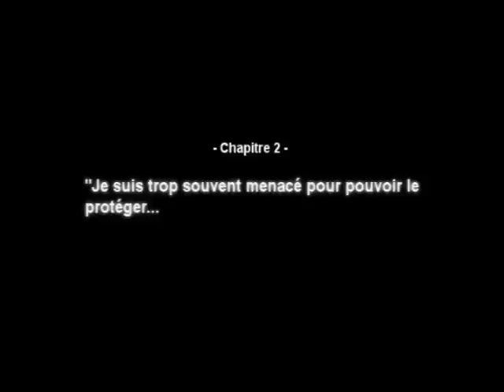WoW - Armada ouverture AQ Kael Thas (Part 1)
A World of Warcraft  video From Armada in 2006 !